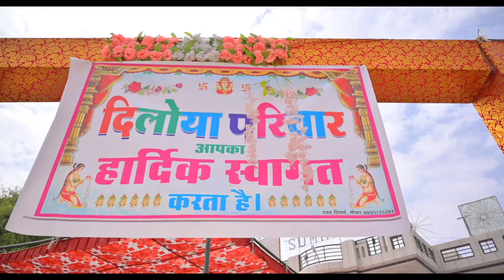Royal wedding | Rajendra - Suman | 30.03.2023 | Neha Movies Nechhwa 9414399909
Neha Movies Nechhwa